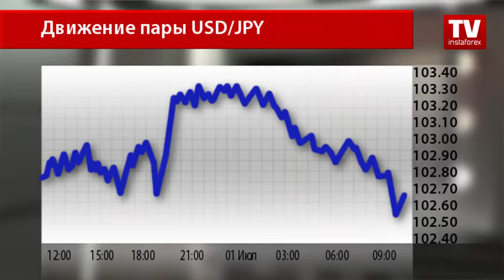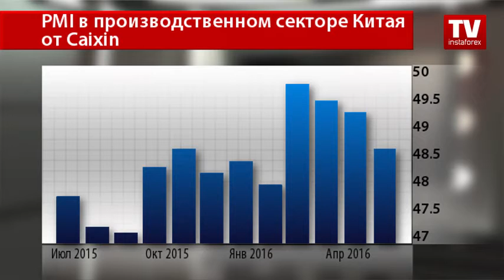Трейдеры возвращаются к покупкам иены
Участники валютного рынка пытаются переключиться и вернуться на рынок, не вспоминая о периоде неопределенности, связанном с решением британцев жить отдельно от Европейского Союза.
Тем не менее трейдеры продолжают покупать японскую валюту. И причина не столько в нежелании рисковать, сколько в ожидании стимулирующих программ от Банка Японии, а также в статусе иены — валюты фондирования.
Японская иена в паре с американским долларом выросла, отыграв около 80 пунктов. Котировка USD/JPY по итогам азиатской торговой сессии находилась вблизи уровня 102,50.
Сегодня стало известно, что дефляционное давление на японскую экономику сохраняется.
В мае месяце годовой уровень инфляции углубился в зону отрицательных значений, но оказался выше прогнозного значения. Рынки довольно пессимистично ожидали падения цен на 0,5%, однако по факту потребительские цены снизились на 0,4%.
Заметно снижается и активность в производственном секторе Страны восходящего солнца. И причина тому — дорогая национальная валюта, которая снижает конкурентоспособность товаров японских производителей на мировом рынке, и без того страдающих от вялого спроса. В таких условиях отмечено падение фондового рынка Японии, инвесторы распродают акции японских компаний, конвертируя их в японскую валюту, что и поддерживает курс иены.
Сокращается деловая активность и на китайских производственных предприятиях. Сегодняшний отчет экспертов Caixin зафиксировал минимальное значение индекса PMI в ключевом секторе китайской экономики за последние четыре месяца. Индикатор деловой активности опустился с 49,2 до 48,6 пункта. Аналитики ожидали менее резкого ухудшения ситуации и прогнозировали значение индекса на уровне 49,1 пункта.